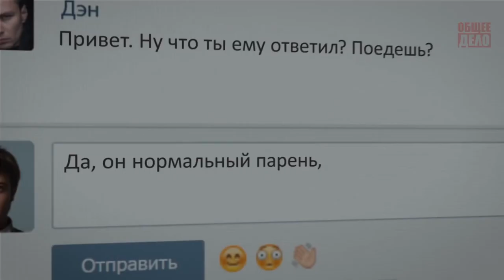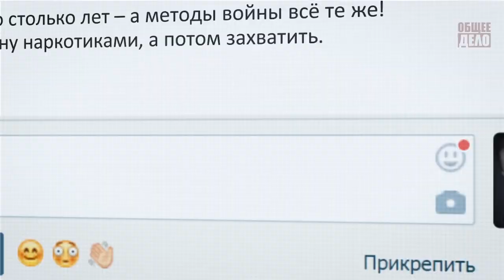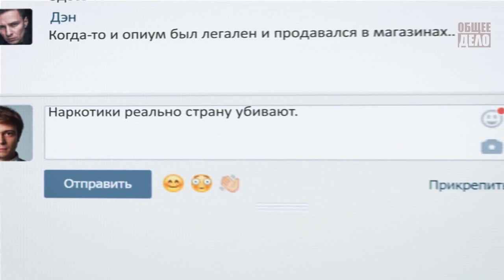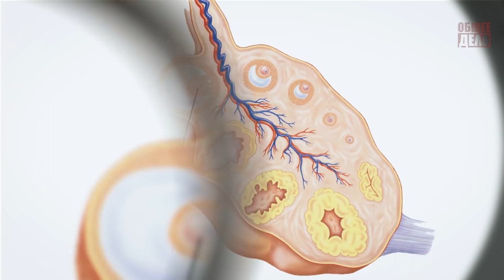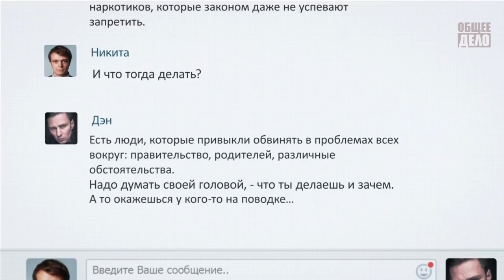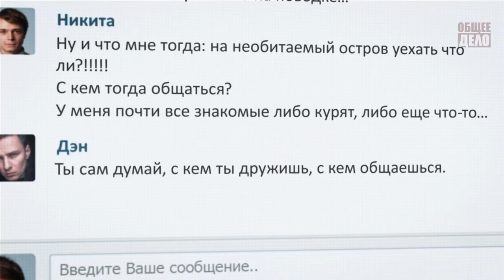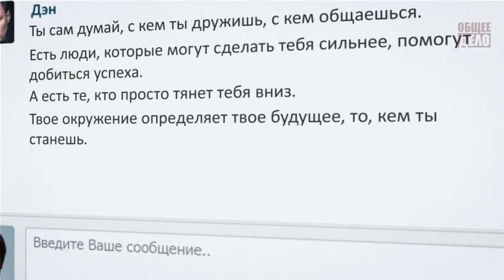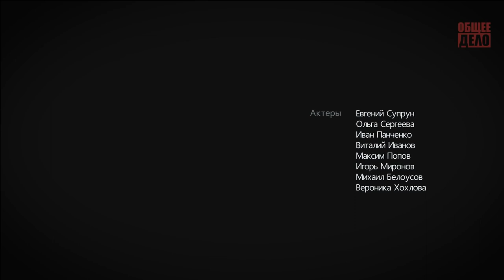НАРКОТИКИ НАРКОМАНИЯ ТОРГОВЛЯ СМЕРТЬЮ МЕТОДЫ ОККУПАЦИИ ОБЩЕЕ ДЕЛО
Наркотики. Секреты манипуляции.

Фильм Общероссийской общественной организации «Общее дело».
Фильм посвящен проблеме наркотизации нашей молодежи.
Не для кого не секрет, что Россию превратили в мировой рынок сбыта героина, опиума, новых синтетических наркотиков. В фильме раскрываются уловки наркодельцов, показывается, почему и как молодые люди начинают употреблять наркотики, алгоритмы вовлечения подростков в наркоманию. Фильм поможет предотвратить множество роковых ошибок, особенно в подростковом возрасте.

Цель общественной организации "Общее Дело"
- возрождение нравственных и моральных ценностей в российском обществе, в первую очередь среди молодёжи, пропаганда здорового образа жизни.